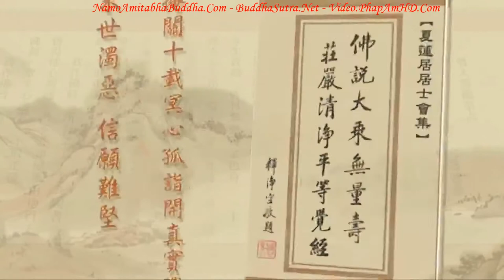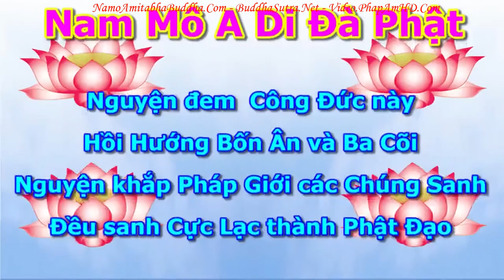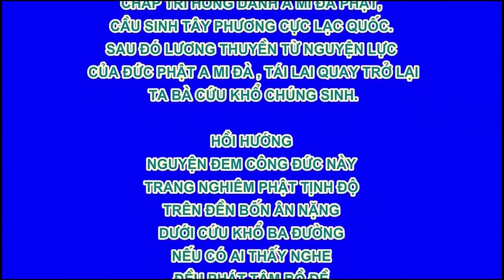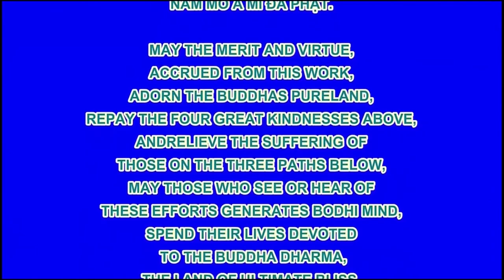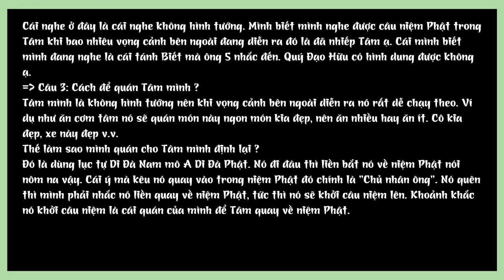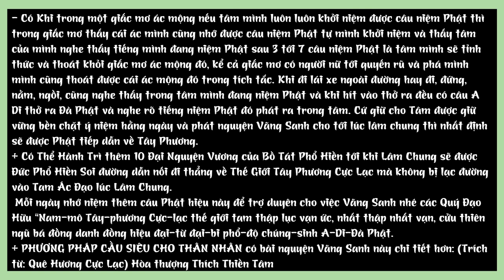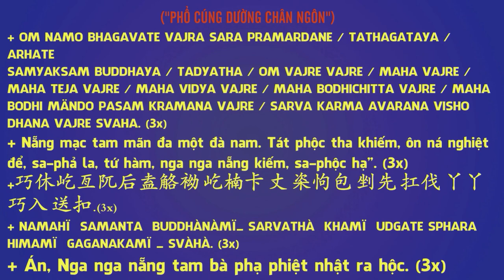Tập 318 Tịnh Là Gì, Tịnh Độ Đại Kinh Giải Diễn Nghĩa, Diệu Âm